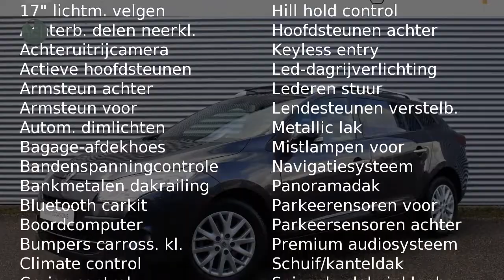Renault Mégane TCE 130pk Bose (GLAZEN DAK/NAV./Climate/PDC/17''LMV)